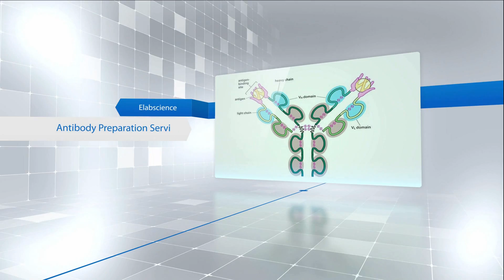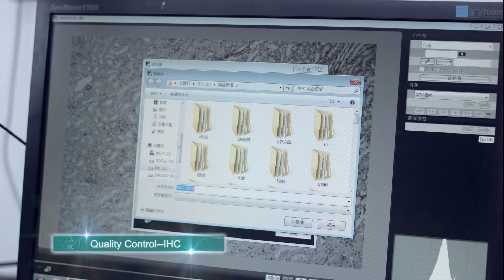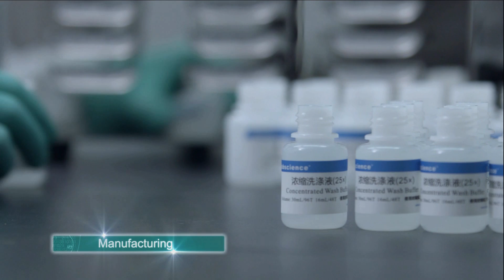Introduction to Elabscience Biotechnology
Focus on Your Research Service for Life Science

Elabscience specializes in immunodiagnostic technology for life science community. We have complete platform for R&D and manufacture. At the same time, we have in house QC for every product, endeavoring to keep your experiment results more consistent and precise. Through unremitting effort and development, our customers have spread in more than 100 countries all over the world.

Elabscience also offers custom services for our customers including Protein Service, Polyclonal Antibody Service, Peptide Service and Gene Synthesis.